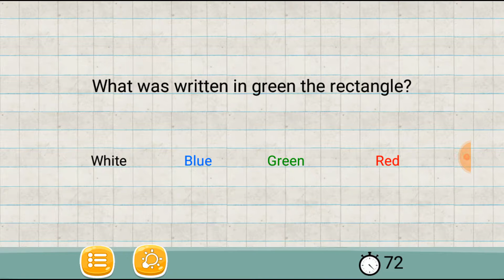Logic Master Mind Twist Level 51 Walkthrough Solution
Linnet's How To Logic Master Mind Twist